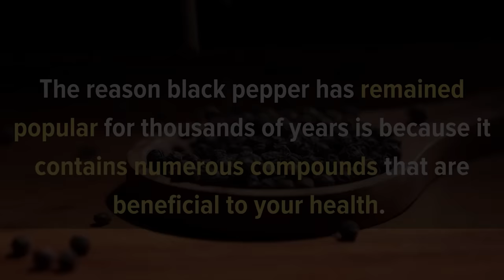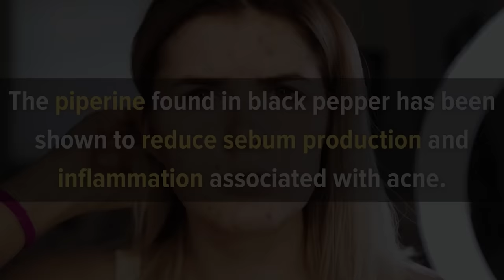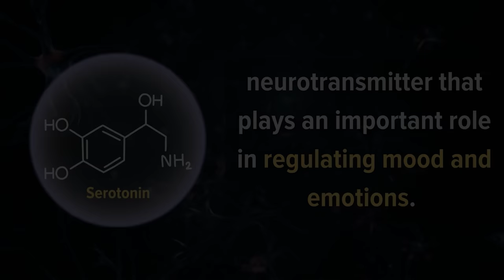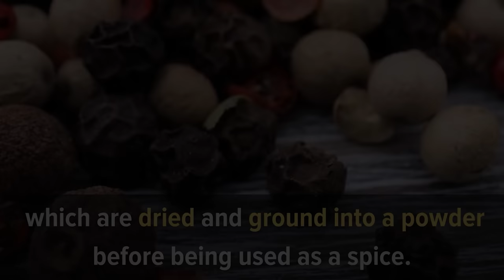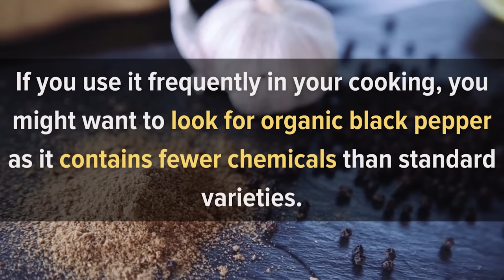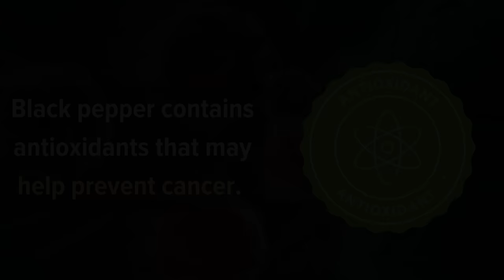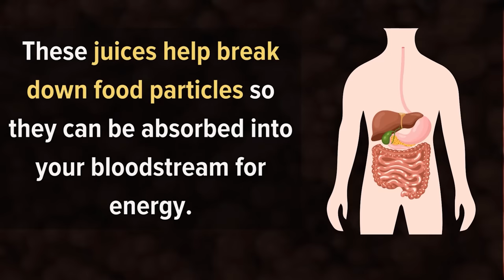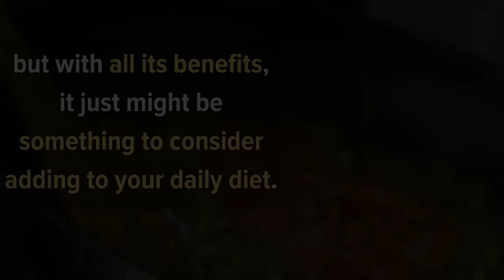What Happens To Your Body When You Eat Black Pepper Everyday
Black pepper is one of the most popular spices in the world. It's known for its unique, pungent flavor and aroma. But did you know that black pepper has other uses beyond adding flavor to your food?

Pepper was used as a food preservative as early as 5000 BC. It was even used by ancient Egyptians and later by Ancient Rome in religious ceremonies.

The reason black pepper has remained popular for thousands of years is because it contains numerous compounds that are beneficial to your health.  The most important of these is piperine, which acts as an antioxidant. In this video, we are going to be talking about the amazing health benefits of eating black pepper every day.

Timestamps:
Intro - 00:00
1. Improves brain function - 01:09
2. Treats skin problems - 02:00
3. Treats depression - 02:59
4. Fights inflammation - 04:08
5. Manages blood sugar levels - 05:03
6. Relieves cold symptoms - 06:23
7. Boosts the absorption of nutrients - 07:05
8. Prevents cancer - 08:29
9. Boosts digestions - 09:30
10. Lowers cholesterol levels - 10:12

Black Pepper Health Benefits
Black Pepper Nutrition